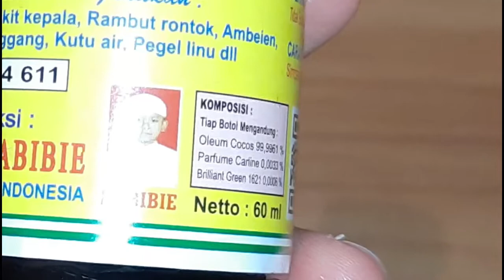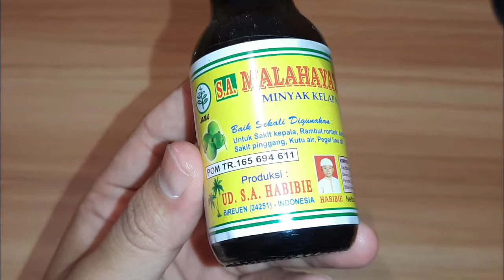SAKTI !!! Manfaat Minyak Malahayati yang Luar Biasa, Khasiat Minyak Kelapa Hijau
PROMO PRODUK KESEHATAN DISKON 90 PERSEN GRATIS ONGKIR SELURUH INDONESIA Salah satu minyak kelapa yang memilki ratusan manfaat
Apa saja? simak dalam video singkat ini